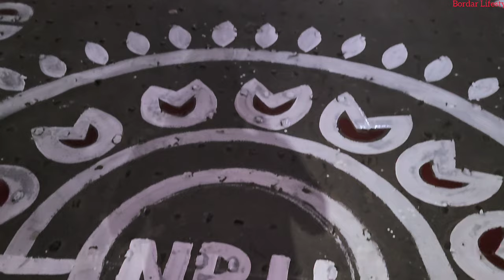Jadavpur University Saraswati Pujo গার্লস হোস্টেল থাকে শুরু করে সব হোস্টেল একসাথে ঠাকুর আনতে গেলাম !